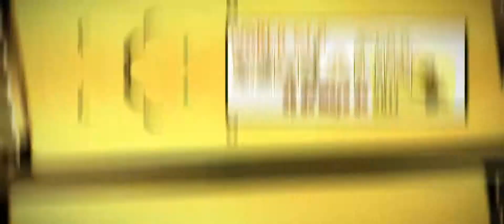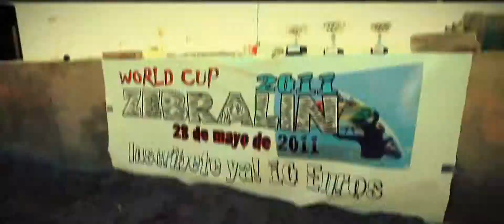Montaje After Effects KITE SURF ZEBRALINE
Ejemplo de posibilidades de monatje con after effects